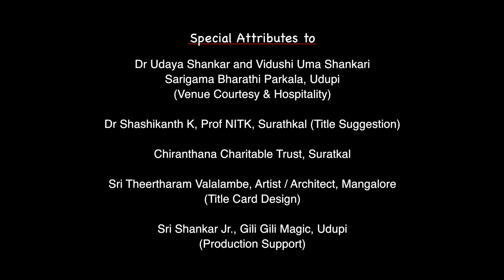ಆರು ಸುಪ್ರೀತರು l Aaru Supreetaru l Yaksha Sangeeta by Sri Shashikiran Manipal l Ranganayaka-Episode 3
Yakshagana Songs by Sri Shashikiran Manipal
Flute: Sri Gururaj Marpally
Maddale: Sri Devadas Rao Koodly

ಆರು ಸುಪ್ರೀತರು
ಪ್ರಸಂಗ: ಕೃಷ್ಣ ಸಂಧಾನ
(ಸನ್ನಿವೇಶ: ದ್ರೌಪದಿಯು ಭೀಮನನ್ನು ಹೊಗಳುವ ಸನ್ನಿವೇಶ)
ಕೃಷ್ಣ ಸಂಧಾನ ದಲ್ಲಿ ದ್ರೌಪದಿ ಭೀಮನನ್ನು ಓಲೈಸುವ ಹಾಡು. ಭೀಮನೇ ಪತಿಗಳೈವರಲ್ಲಿ ತನ್ನ ಮನಸ್ಥಿತಿಯನ್ನು ಅರ್ಥ ಮಾಡಿಕೊಂಡವನೆಂದು ಯಾಚಿಸುವ ಹಾಡು.

ಸಾಹಿತ್ಯ :
ಆರು ಸುಪ್ರೀತರು ನೀ ಹೊರತೆನ್ನ ಆರು ಕಾಯ್ವವರು.
ಆರು ಕಾಯ್ವರು ಹೆಣ್ಣು ಜನ್ಮವೇ ಸುಡಲಿನ್ನು,
ಭೂರಿ ಭಾದೆಗೆ ನೊಂದೆನು ಇನ್ನೇನು.

MIX MASTERING: Sri Jayanth Aithal, Perdoor

EDITING: Sri Vinayak Mallya, Perdoor

POST PRODUCTION: Riddhi Creations, Udupi

Special Attributes to

Dr Udaya Shankar and Vidushi Uma Shankari, Sarigama Bharathi Parkala, Udupi.
(Venue courtesy & Hospitality)

Dr Shashikanth K, Prof NITK, Surathkal (Title suggestion)

Sri Theertharam Valalambe, Artist/ Architect, Mangalore (Title Card Design )

Sri. Shankar Jr.
Gili Gili Magic, Udupi (Production support)

Sri Bharavi Deraje, Surathkal (Production Support)

Shashikiran Manipal
Shashikiran  Manipal is a Diploma Holder (1991_92) from Yakshagana kendra of Dr.Shivarama Karanth. He has studied Yakshagana oral tradition with the background of Hindustani Music. Being a professional Harmonium Player, he is an accompanist for several classical Singers. He is also a Tabla Artist. He has worked for theatre with B.V. Karanth for Ninasam.

Gururaja Marpally
Gururaja Marpally is a singer and also a Yakshagana artist. He has worked with  legendary personalities like Dr.Shivarama Karanth, Sri Keremane Mahabala Hegde, Sri Keremane Shambhu Hegde and India’s famous theatre director Sri B.V.Karanth. Yaksha Sangeetha in bansuri is his research. Being a poet, author, dramatist. He is keenly interested in preservation of yakshagana oral tradition.

Devadas Rao Koodly (Maddalegar)
Devadasa Rao Koodly is a guru in yakshagana theatre. Yakshagana Mridangam is called maddale in which Sri Koodly is a unique professional artist who has worked for yaksharanga of Dr.Shivarama Karanth. He has toured all over India and abroad. He knows bhagagavathike (yakshagana singing) and dance.